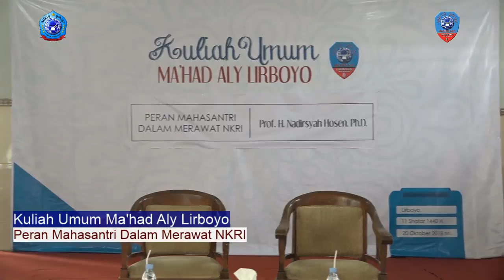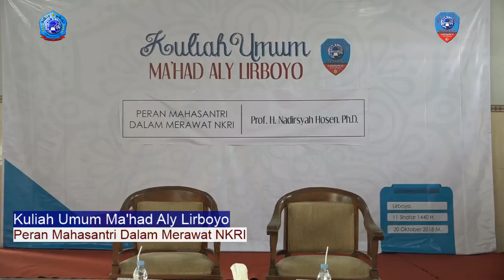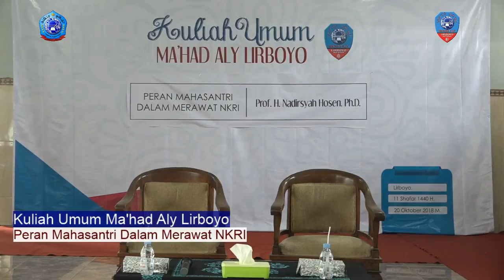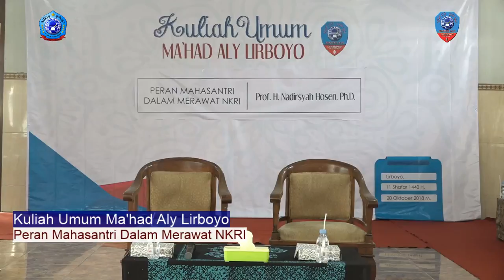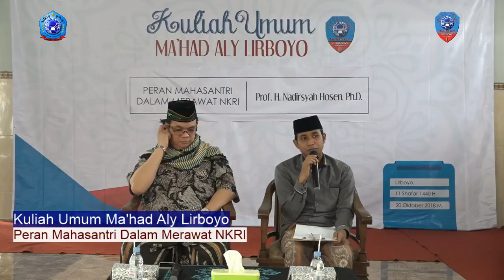Kuliah Umum Ma'had Aly Lirboyo Bersama Prof. H. Nadirsyah Hosen. PH.D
Kuliah Umum Ma'had Aly Lirboyo "Peran Mahasantri dalam merawat NKRI"
Bersam Prof. H. Nadirsyah Hosen. PH.D.  Rais Syuriah PCI Nahdlatul Ulama Australia - New Zealand dan Dosen Senior Monash Law School, Australia